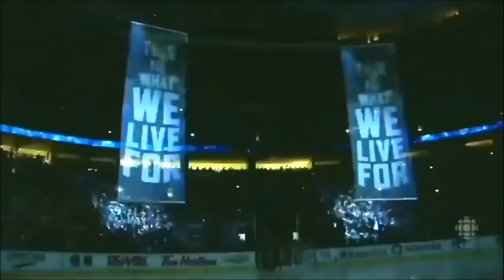Roberto Luongo | Coming Home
Wherever you end up, Luongo, you will always be the best Vancouver Canucks goalie in history.

Vancouver Canucks - Roberto Luongo Tribute in HD.

This is my channel, Brandon.